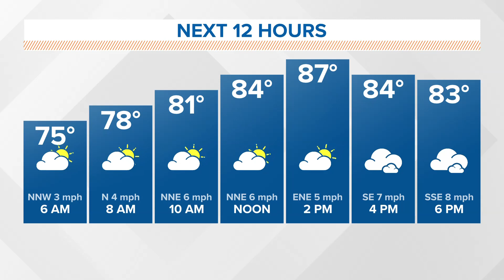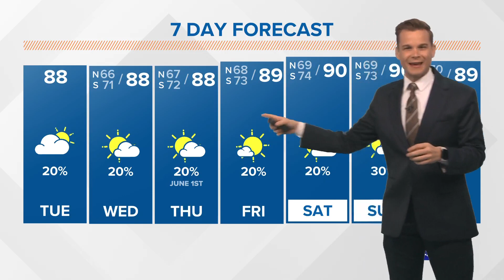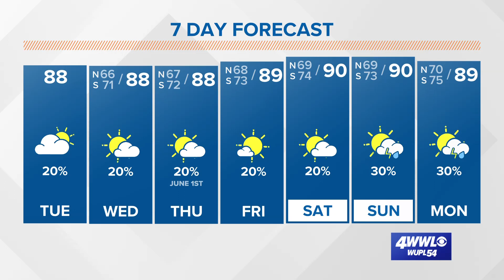Weather: Staying warm with a few showers around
Meteorologist Payton Malone says the humidity continues to increase this week.